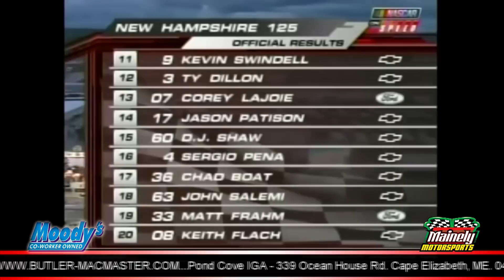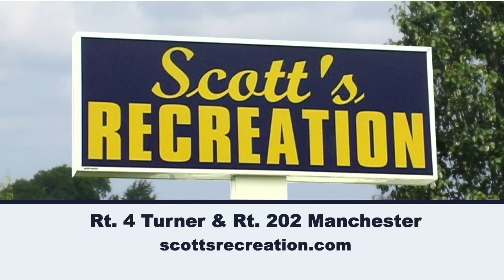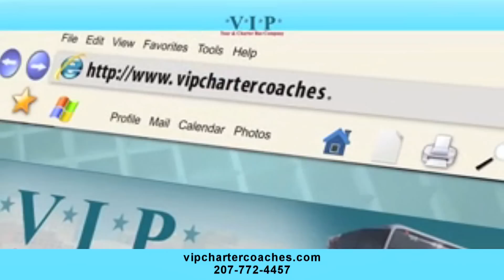Mainely Motorsports TV - January 4, 2019 - Show #602